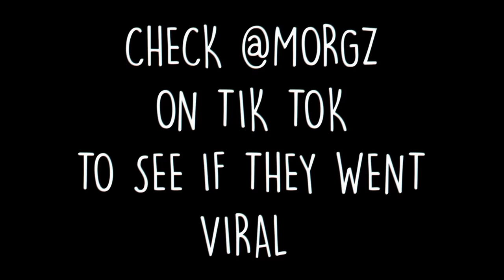Recreating VIRAL Couple TikToks With My CRUSH - Challenge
ME & MY CRUSH TAMZIN RECREATED VIRAL TIKTOK COUPLE DANCES, CHALLENGES, PRANKS & MORE! (Cute Couple TikToks)

►►COP THE NEW MORGZ X NASA MERCH!!